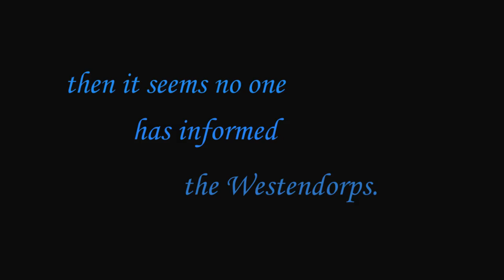"Moo" Trailer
This is a trailer for the upcoming documentary "Moo" about Moo-ville, a family dairy farm in Michigan. "Moo" explores themes such as the significance of the family farm, the impact of technology to farming, the process of producing milk and ice cream, and the meaning of producing a high quality product, all by taking an in-depth look at the Westendorp family. It will premier on May 9 at 7 pm at the Media Showcase at Calvin College in Grand Rapids, Michigan. Afterwards it will be sent to film festivals and competitions.

Credits:

Lucas da Silva. Director
Reid Petro. Producer
Colton Credelle. Cinematographer, Colorist
Daniel VandeBunte. Post-Production Supervisor
Victor Perez-Reyes. Audio